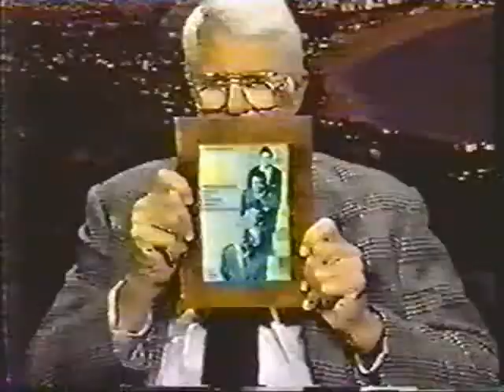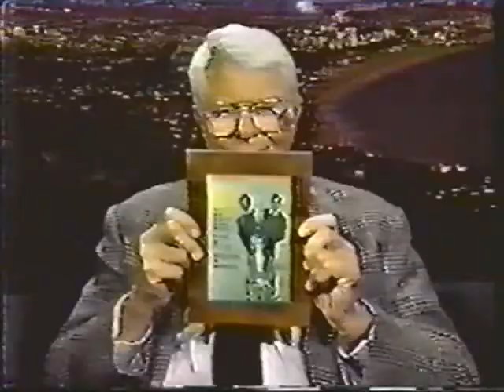CNBC Show with a Cast Reunion of "Mission Impossible" - 1996 - part 2!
From mid-1996, here is a CNBC "America After Hours" show with the cast of the original Mission Impossible, talking about their lives and the "new" Mission Impossible movie!  This is part 2 of 3.  Sorry for the distorted video quality, I got this in from someone else.